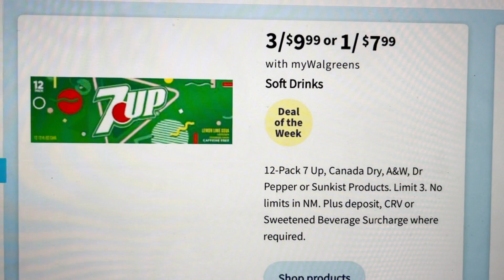$3.33 Soda 12-Packs at Walgreens!